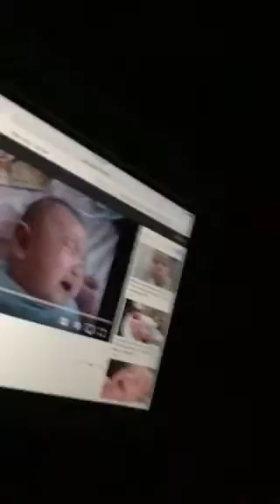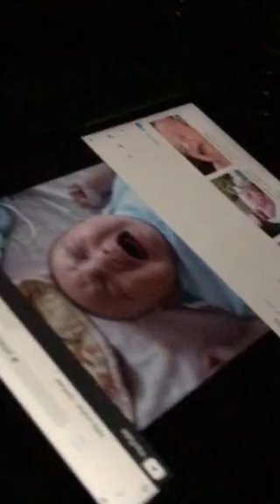Baby crying prank on Cory